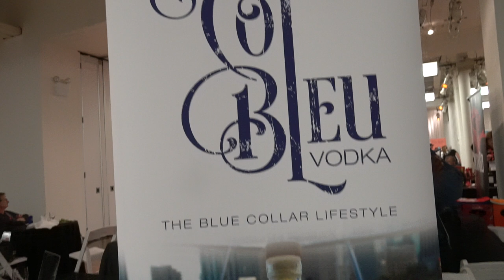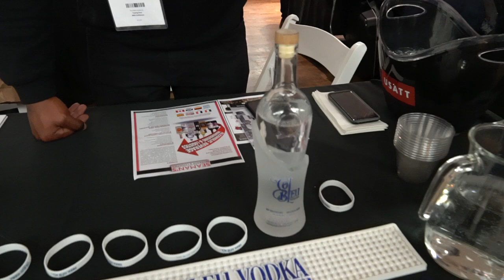blackbusiness ralph faulkner for col bleu vodka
i attended a wine and sprites expo yesterday and interviewed a distributor for a new vodka, col bleu vodka. check his brand out hit up @spearmediany for photos from this interview. Ralph Faulkner
CEO / OWNER
Ralph Faulkner is the Founder & CEO of Col Bleu Vodka.  He has blue-collar running through his veins, and was born and raised in Cleveland, Ohio.  Ralph played sports throughout his entire life which instilled values that are priceless!  He used this platform as a vessel to develop discipline, leadership skills, and a winning attitude.  Ralph has been able to develop the CBV brand that was inspired  not only by his life, but many others before him and the challenges that we are often confronted by in today’s society.  He is a visionary who continuously makes sacrifices for the greater good, and also a firm believer in pushing his team members to the limit and unlocking hidden potentials that lie dormant.